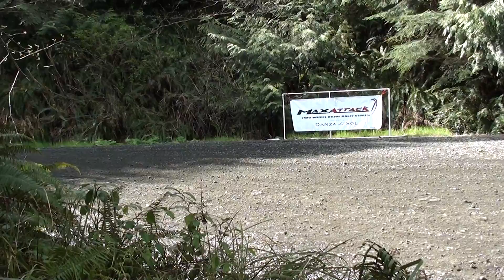Burress SS1 GH